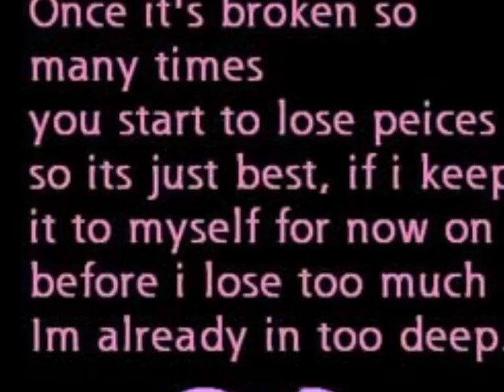The Nightstealers, Back To You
Rock song Back to You,The Nightstealers. are Mietek Klimek Bass ,Am Hassan Drums, Terry Hughes Vocals Lead Guitar.